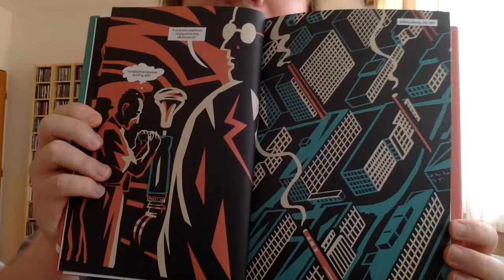Jardův čtenářský deník #7: Jan Novák, Jaromír 99 - Zátopek ...když nemůžeš, tak přidej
Jan Novák, Jaromír 99 - Zátopek ...když nemůžeš, tak přidej